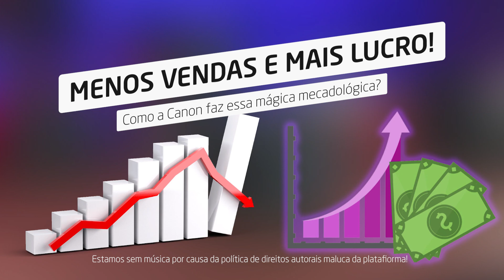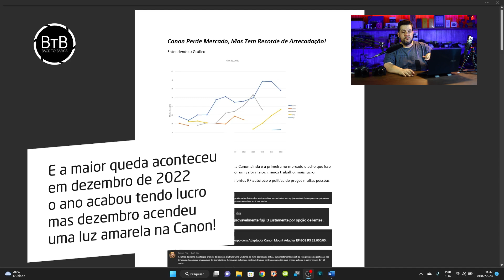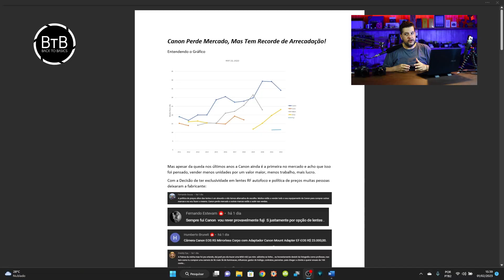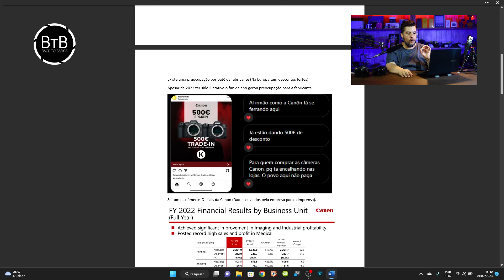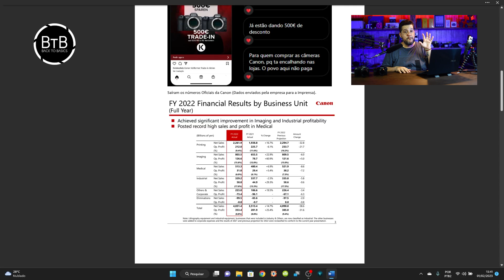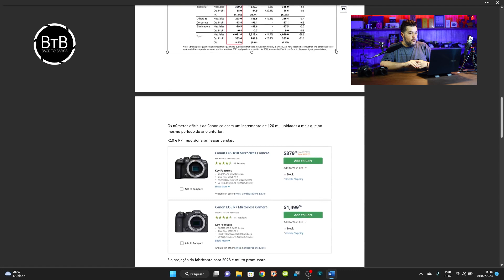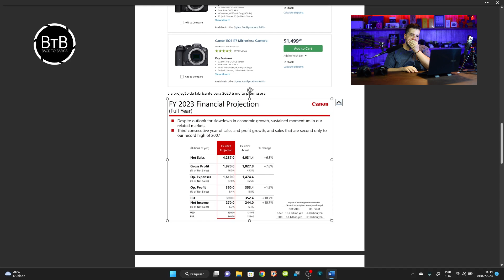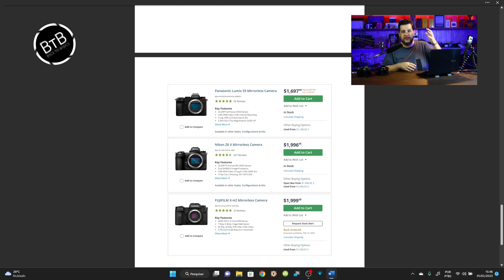Canon Perde Mercado! Mas Tem Lucro Recorde! Mas Como?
A Canon está diminuindo suas vendas e aumentando sua lucratividade, mas como isso?